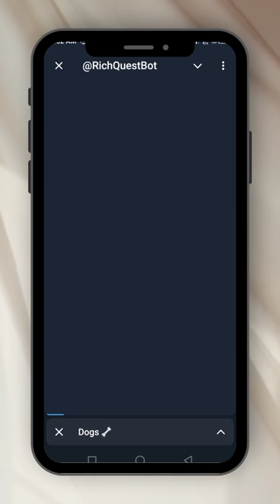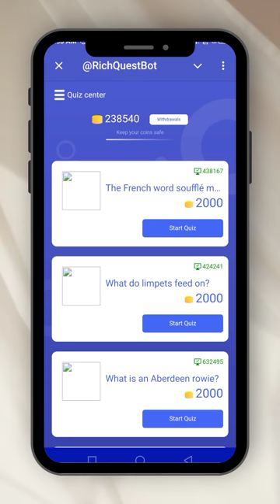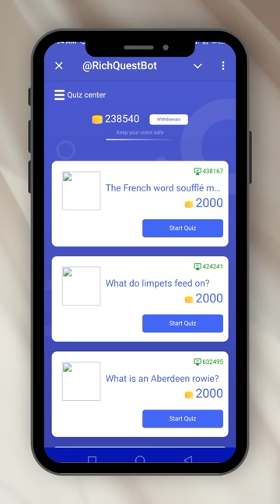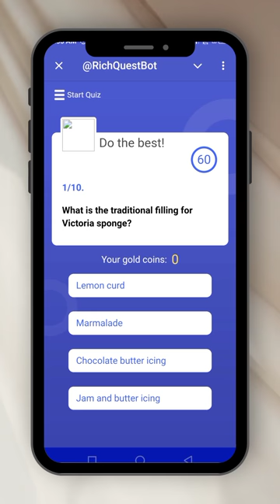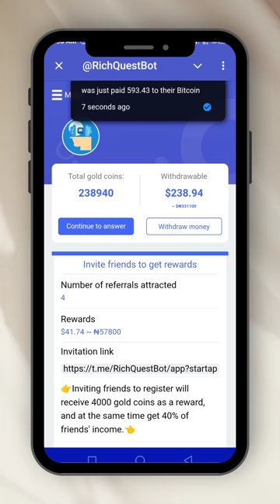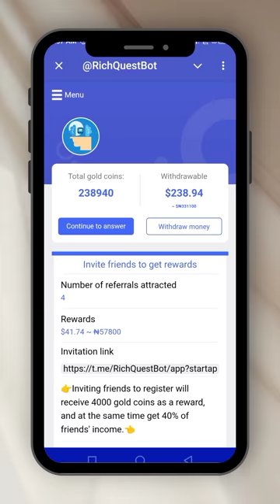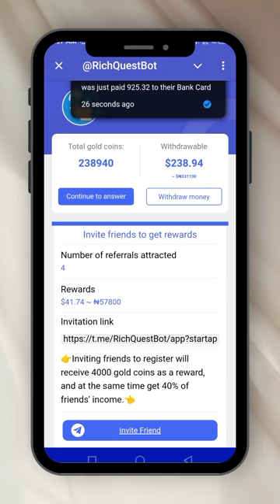How To Mine RichQuestBot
Crypto money is sweet o😂🎉 Don't miss another opportunity to make real money through crypto airdrops mining or farming. Watch the video to learn, grow and have fun!

Do quizzes to earn US dollars, easily earn 1 US dollars in 1 minute, and anyone who click our Mini App will get 10 US dollars.